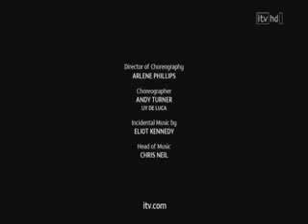Britannia High - Episode Two [Part Five]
The final part of Ep 2. Sorry for like... waiting for a day.